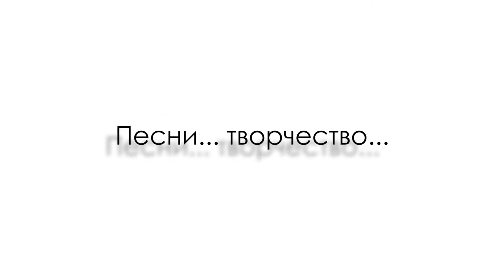Кто Я? Евгений Койнов. песни... творчество...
Проект "КТО Я? ...философия жизни в современных портретах..."
автор и ведущая: Виктория МАКиенко

гость: Евгений Койнов - психолог, тренер и автор уникальных семинаров и тренингов в сферах личного и духовного развития, таких как: "Могущество звука", "Сильнее смерти", "Исполнение желаний" и другие